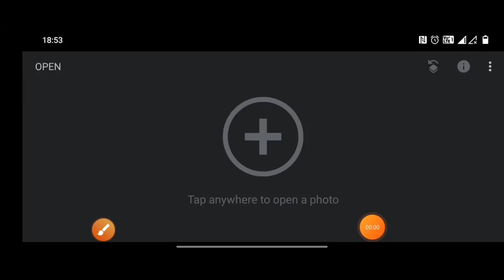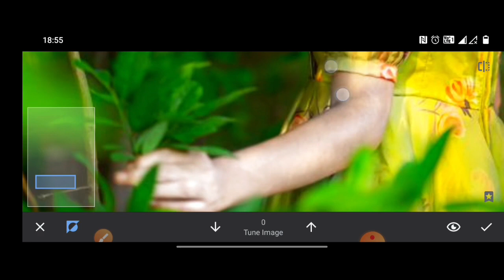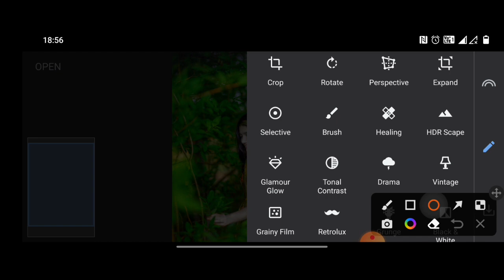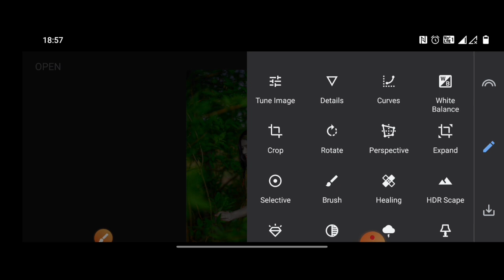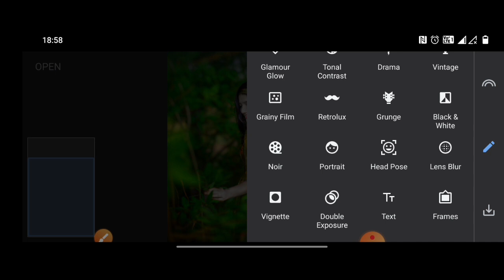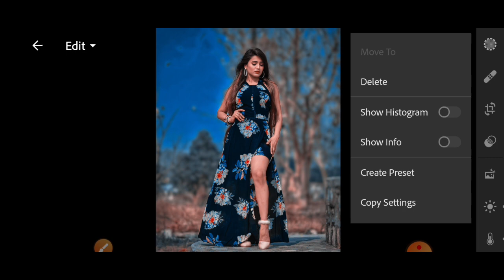Lightroom blue and insta queen photo editing tutorial | Lightroom background colour change presets